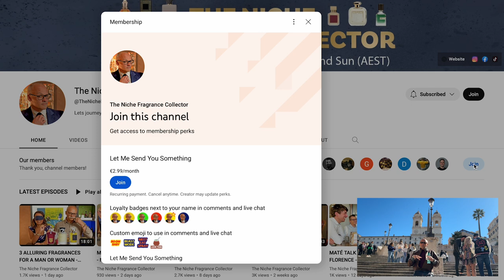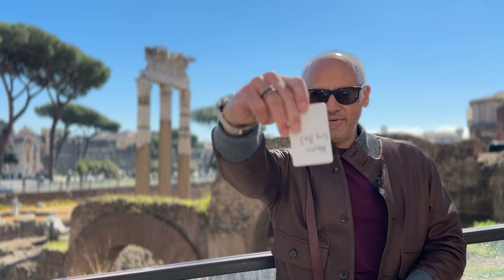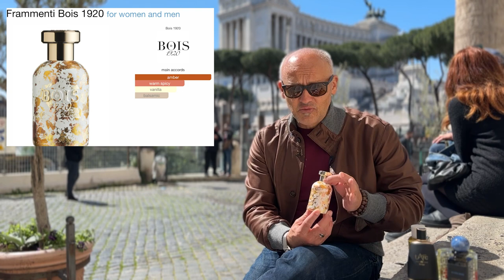MATÉ TALK - #58 [IN ROME - 5 NEW PERFUME RELEASE'S - ESXENCE WRAP UP - FRANCE PERFUME EXPERIENCE]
This trip was a huge undertaking and I'm so appreciative for all the brands and individuals who allowed us to film alongside them and allow us access to their time, studio's and incredible fragrances. a MASSIVE THANK YOU!!

Also wish to thank all those individuals that came out/flew over and met with me along my travels to connect and enjoy some perfumes together; another MASSIVE THANK YOU!!!  I really enjoyed this one on one connection and the chance to share this moment with you guys.

THIS WEEK:
00:00 - WHEN IN ROME
00:20 - LET ME SEND YOU SOMETHING: SPANISH STEPS
01:35 - ESXENCE TOUR 2023: TREVI FOUNTAIN
04:10 - FRANCE PERFUME TOUR: FORO TRAIANO
06:30 - LUKE THE MAGICIAN: THE FORUM
09:09 - ESXENCE WRAP UP & PERFUMES TO LOOK OUT FOR: VITTORIANO
10:08 - SOGNI by MEO FUSCIUNI
11:03 - FRAMMENTI by BOIS 1920
12:54 - SIRIUS by L'ARC
14:54 - MILONGA VERDE by FUEGUIA
16:26 - F2 & F7 by TOSKOVAT
18:15 - SACRED BOND by REINVENTED
20:22 - FOUGERE ROYALE by HOUBIGANT

Yerba Maté is a social South American tea that is shared amongst friends. Mate is what we call each other here in Australia So I wanted to create a series in which we can come together across the globe and share as friends the love and passion that we have for perfume.